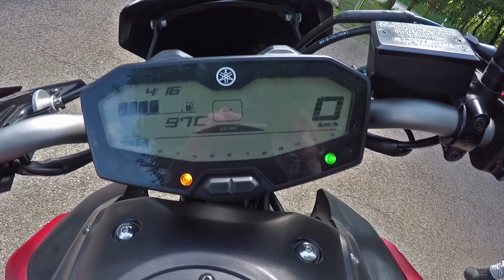Mt-07 Motocage 2015 Sound SC Project + Acceleration + Walk Around [35 kw / 48 ps]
BIKES :
►Aprilia RS 125
►Yamaha MT-07
►Yamaha YZF-R 125
►Yamaha BWS 50
►Yamaha WR 125X
►Honda Dax ST-50
►Beta RR RE 125
►Cagiva Mito 8P
►KTM LC4 640